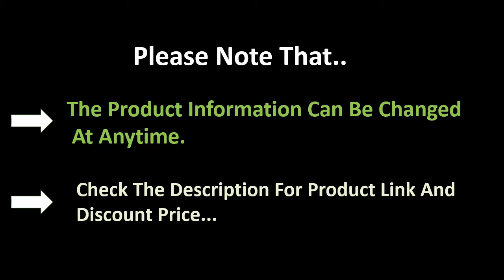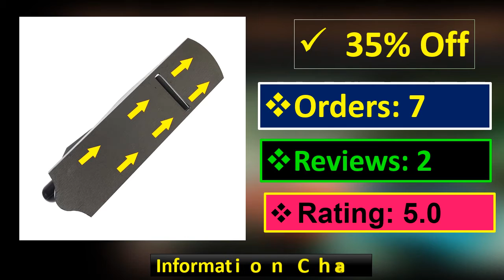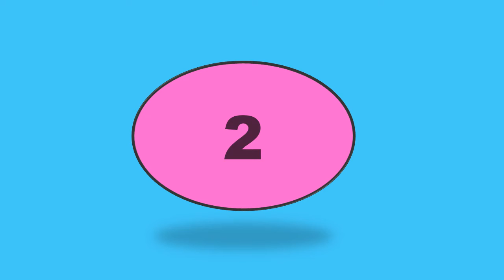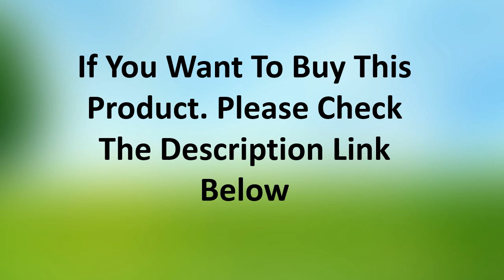TOP 5 Best Woodworking Hand Planers Review 2021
1. 180mm European Carbon Steel Hand Wood Planer Easy Operated T10 alloy steel blade Diy Woodworking Tool

2. Wood Planer, Professional Tools/Woodworking Tools/DIY Hand Plane Slot Grooving for Furniture/Music Instrument or Models Etc

3. 250mm European Carbon Steel Big Hand Wood Planer Easy Operated T10 alloy steel blade Diy Woodworking Tool

4. 4#Flat​ Planer Hand Planer Woodworking Planer European-style Planer Hand Push Small Planer Trimming Woodworking Tools

5. Wood Planer, Professional Tools/Woodworking Tools/DIY Hand Plane Slot Grooving for Furniture/Music Instrument or Models Etc

woodworking hand planer
hand plane
hand wood planer
electric wood planer
stanley hand planes
japanese hand plane
stanley wood plane
hand held wood planer
best hand planes
manual wood planer
small wood planer
manual hand planer
edge corner plane
electric hand plane
hand planer for sale
small hand plane
hand plane set
wood planes for sale
jointer hand plane
wood plane tool
corner planer
mini wood planer
grizzly hand plane
diy wood planer
mini hand planer
best hand planes for beginners
wood planer hand tool
stanley scrub plane
best wood plane
setting up a hand plane
stanley hand planes for sale
different types of hand planes
electric hand wood planer
no 5 hand plane
hand plane types
chamfer planer
antique hand planer
rasp planer
diy hand plane
kobalt hand plane
types of wood plane
hand plane sharpening
hand plane tool
best manual hand planer
best hand plane for doors
best budget hand plane
hand plane sharpening stones
best hand wood planer
mini electric wood planer
hand plane sharpening angle
wooden hand planes for sale
hand wood shaver
ebay hand plane
large hand planer
first hand plane to buy
tongue and groove hand plane
hand planes for beginners
anant wood planer
miniature wood plane
old hand planes
planing wood with electric planer
vintage hand plane
second hand wood planer
vintage stanley hand planes
small hand planer tool
bench dog hand planes
manual wood planer hand tool
number 4 hand plane
woodworking hand planes for sale
hand held planers for wood
old wood planes for sale
wood planer for doors
old hand planes for sale
hand planed wood
dunlap wood plane
vintage wood planes for sale
hand plane diagram
corner chamfer plane
power hand plane
setting up hand plane
collectable hand planes
used wood planes for sale
number 7 hand plane
luban hand planes
planer wood hand
high end hand planes
collectible hand planes
hand held wood shaver
setting up a wood plane
essential hand planes
quality hand planes
custom hand planes
adjusting a hand plane
stanley hand planer price
silverline hand plane
woodcraft hand plane
hand planes for sale near me
best electric wood planer
used stanley hand planes for sale
best beginner hand plane